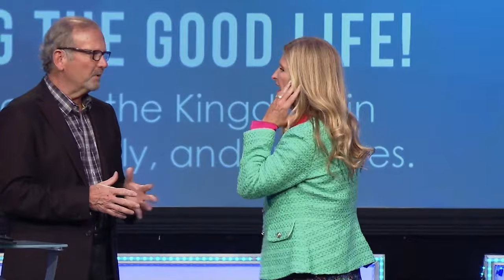The Holy Spirit & His Gifts Part 1 | Pastor Gary Keesee | Faith Life Church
Welcome to Faith Life Church! Thank you for joining us online!

First time here? Please fill out the connection card to find out more helpful information about Faith Life Church.

Join us for Kingdom Track each Sunday at 12:00 PM EDT and complete this 4 step process to help you discover your purpose and get acclimated, engaged and involved in the ministry of Faith Life Church. for more info.